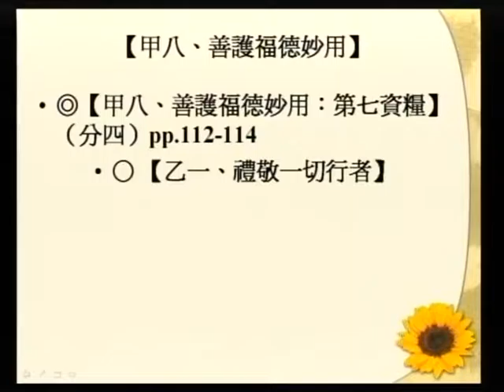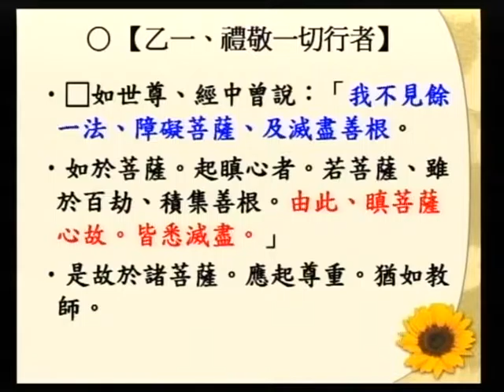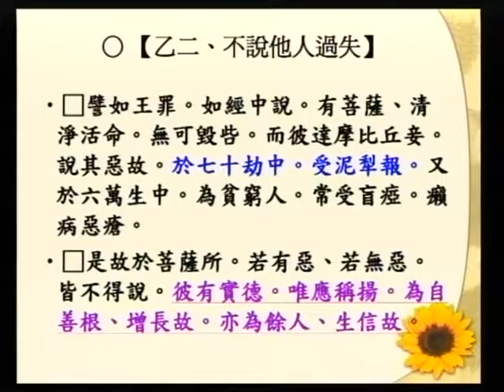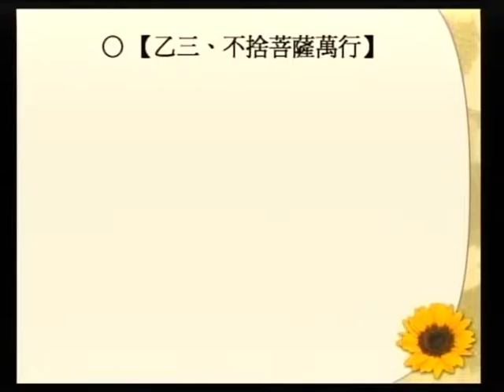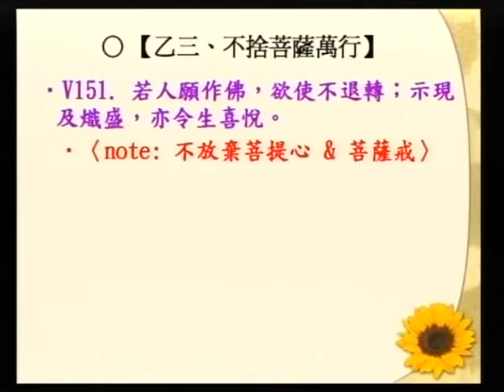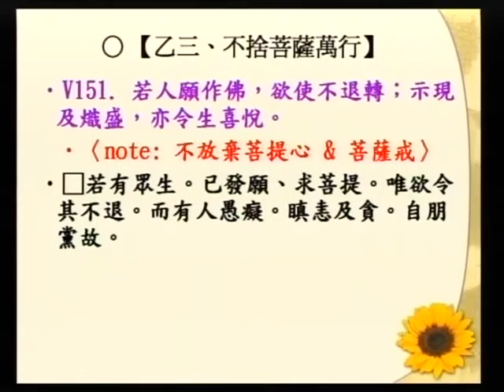SBA07【廣大行】龍樹菩薩的《菩提資糧論》(八十七)